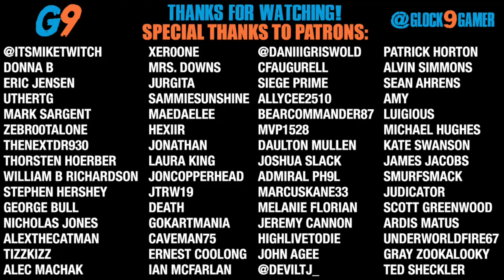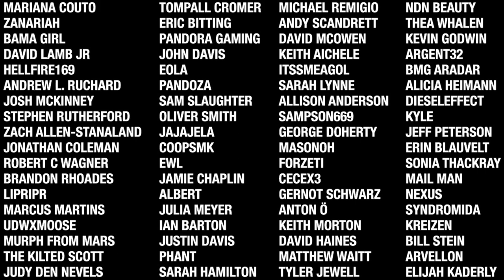7 Days To Die - Nightmare2 (House On The Hill) EP22 - A Night in New Jersey